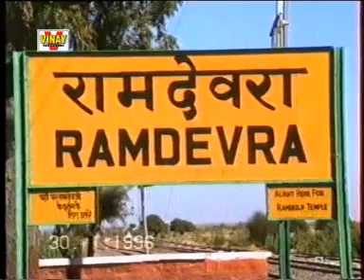रुणिचा रा रामधनी Runicha Ra Ramdhni (गायक मोहनलाल राठौर)【बाबा रामदेव जी के भजन 】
Download Vinpro Music app from the link given below from play store